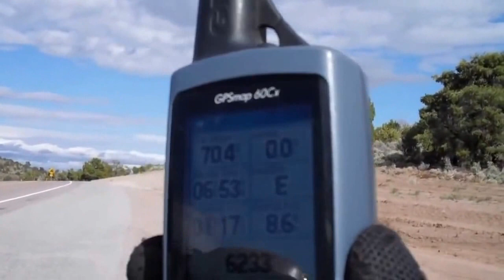Operation Awakening I (2012) Trans American Bike Ride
A DAY OF SPEED! Blasting with a killer tail wind across the eastern Nevada Desert. Utah just ahead.